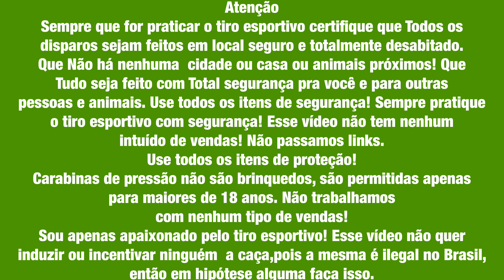Olha o que tinha dentro da NitroX 1000!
Não perca essa chance !